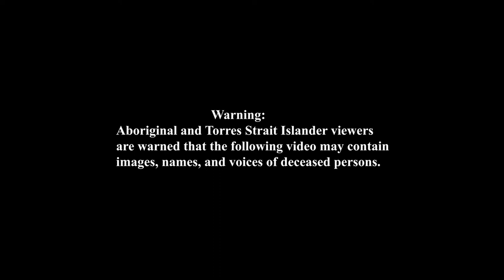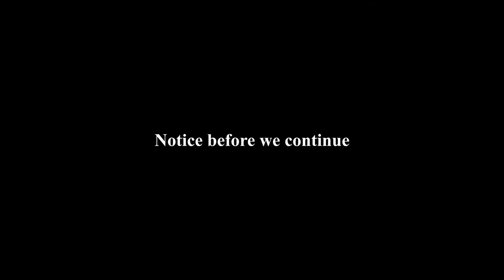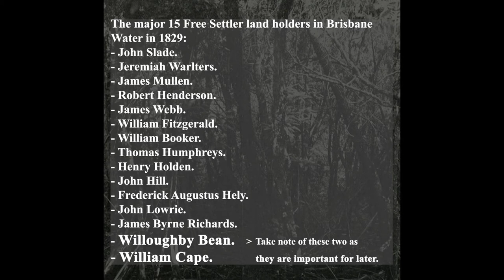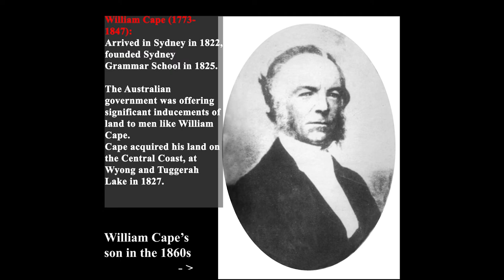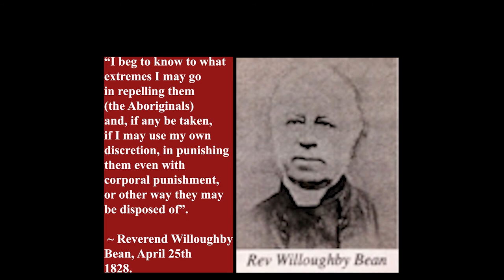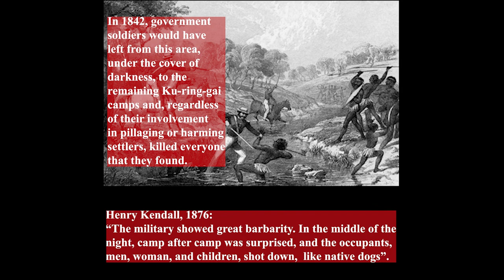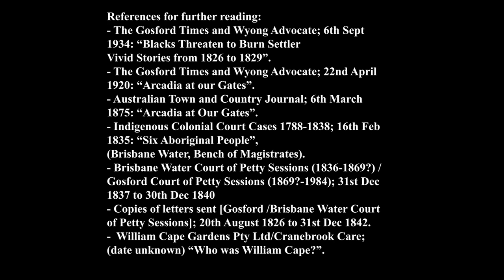Forgotten Fragments: The Indigenous Massacre of 1842 in the Ku-ring-gai region (Central Coast)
From 1788 to 1825 and beyond small pox killed a significant percentage, perhaps up to 75-80% of the Ku-ring-gai nation.
After around 1825 free settlers in the region killed many of the remaining Indigenous Australians, at least some 600-700 aboriginals.
By 1842, the Australian Government itself sent a group of soldiers to "dispose" of the remaining population.
With this atrocious and callous crime against humanity an entire cultural group was extensively lost forever, with limited information surviving as to regional practices, language and culture specific to the Kur-ring-gai nation.